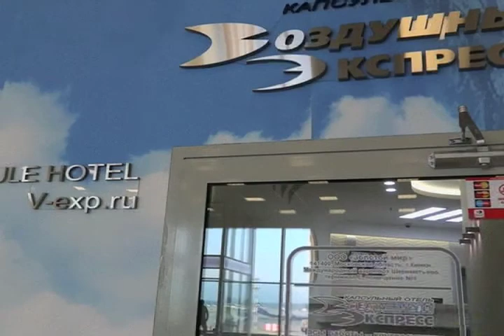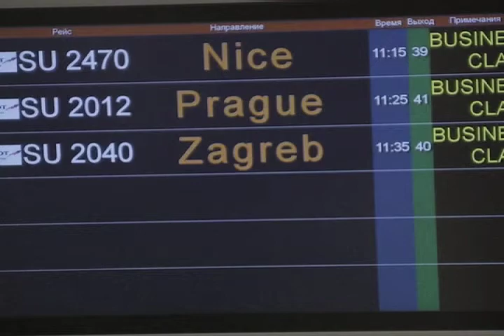Snowden sigue en terminal aérea de Moscú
No obstante el pronunciamiento del gobierno ecuatoriano y el hermetismo con el que las autoridades rusas mantienen la autorización a Snowden de permanecer como pasajero en tránsito en la terminal aérea de Moscú, nuestro corresponsal en la capital rusa, Jim Brooke, nos contó que pasarán al menos otras 24 horas, antes de que Snowden abandone el país.